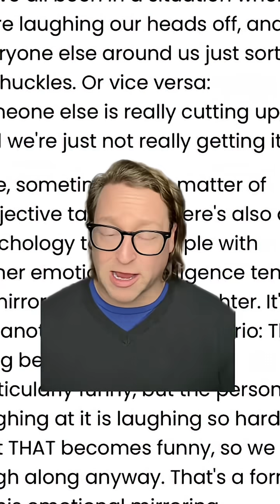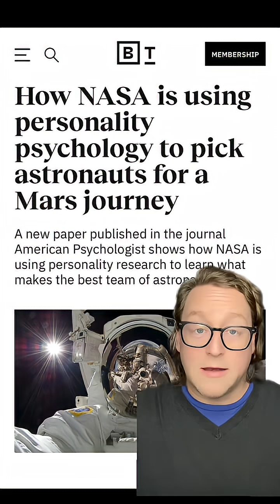NASA found your laugh can reveal your emotional intelligence.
While studying astronauts, NASA researchers linked laughter style to emotional awareness and stress control.